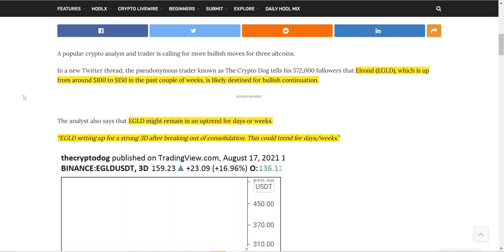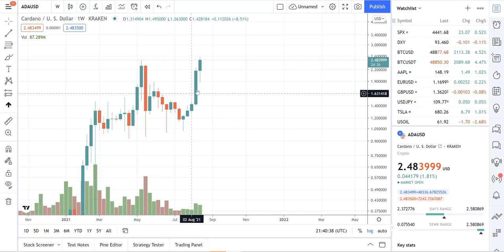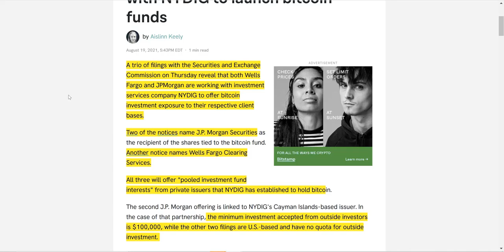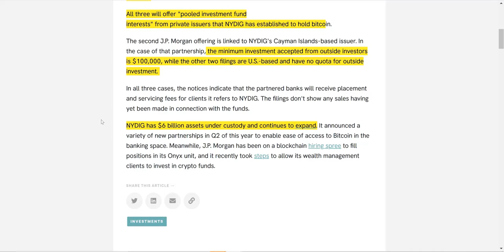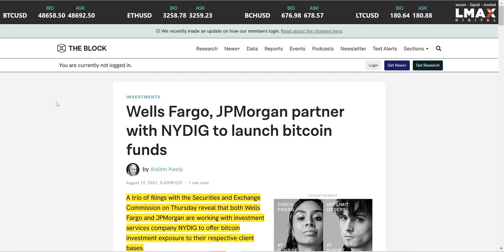These 3 Altcoins Could Be Ready To SURGE Very Quickly!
In this video we go over the crypto news, valkyrie launches a dash trust that includes staking.